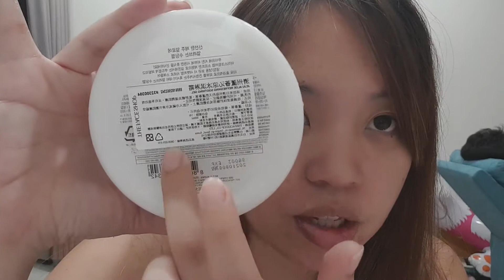JEJU ALOE ICE | MELANO CC VIT. C SERUM | FIRST IMPRESSION REVIEW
Hi! This is my first "first impression review" this year 2019. I hope you enjoyed this video. 🙏❤

ALSO, CLICK THE "🔔" TO BE NOTIFIED WHENEVER A NEW VIDEO/VLOG IS UP! ❣

Abby